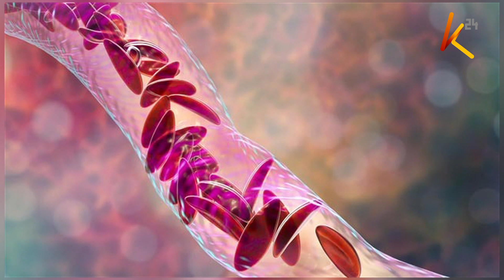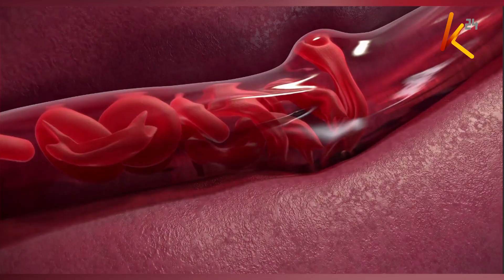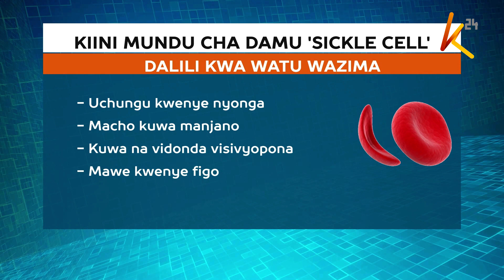Kiini mundu cha damu ‘Sickle Cell’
Mara  nyingi matarajio ya kila mzazi  ni kujifungua mtoto aliye bukheri wa  afya .
Hata hivyo madaktari wanaonya kwamba  mtoto anaweza kuzaliwa  na ugonjwa wa kiini mundu cha damu almaarufu Sickle Cell Anaemia ambao hurithiwa kutoka kizazi kimoja hadi  kingine .